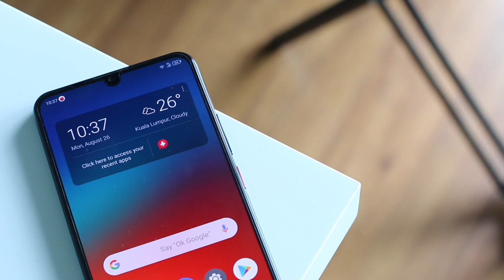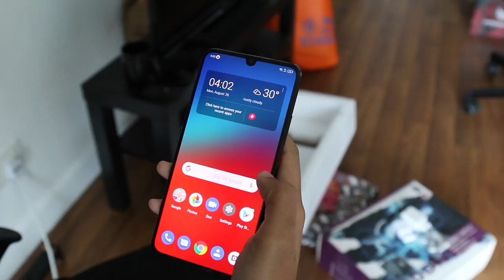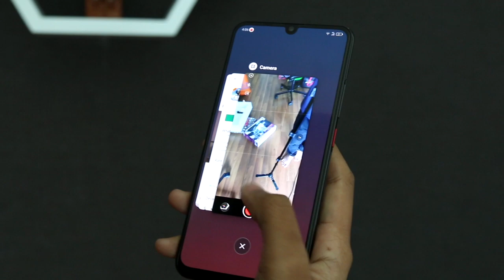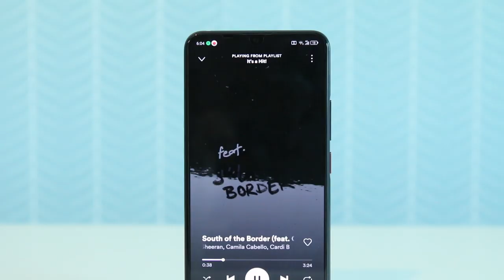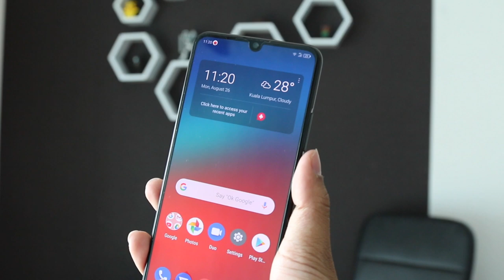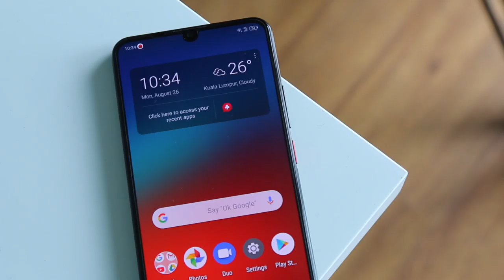Lenovo Z6 Pro - Pengalaman Hampir Stock Dengan Snapdragon 855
Video ulasan kali ini kami akan bercerita tentang Lenovo Z6 Pro selepas beberapa minggu menggunakannya. Terdapat juga beberapa kesukaran seperti membiasakan kepada gestur yang diberikan namun tidak bermakna ia bukanlah peranti yang tidak bagus. Sila lihat Video Ulasan Penuh